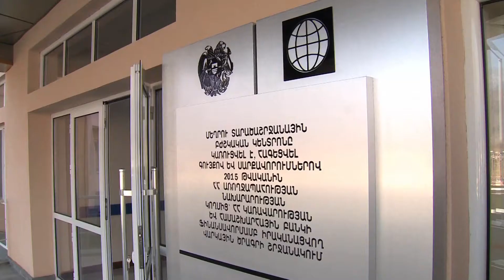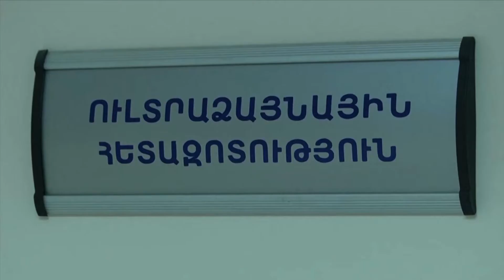Նախագահի այցը Սյունիքի մարզ